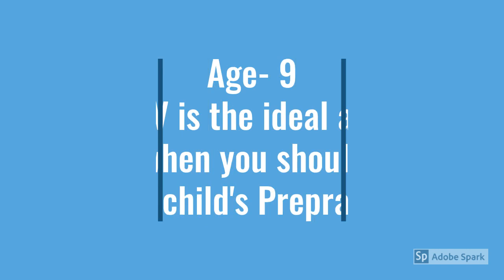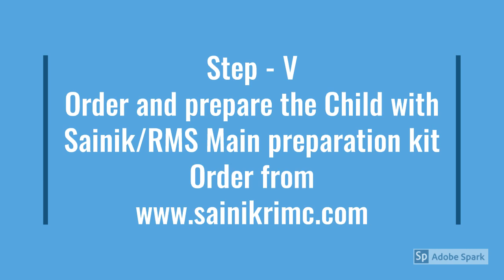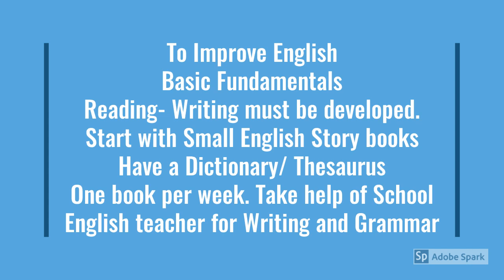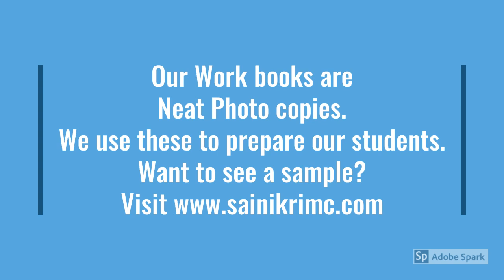Preparing to face a Competitive examination is An Art- let us start Early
Target Success at Sainik - RMS- RIMC Written Test is to be pre-planned. One cannot take a chance with Competitive examinations.
An early failure effects the child's  personality Development.
Start with Systematic Planned Preparation to face success.
Defence Academy coimbatore offers various Self study kit
call is to clarify doubts
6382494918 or